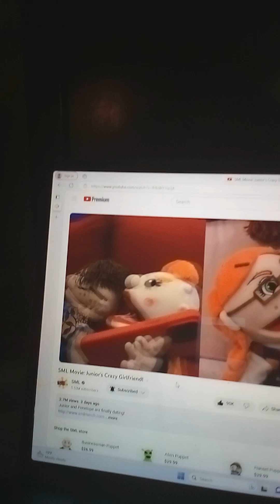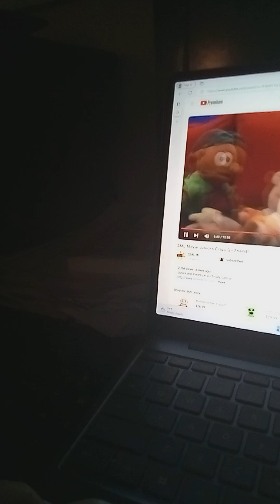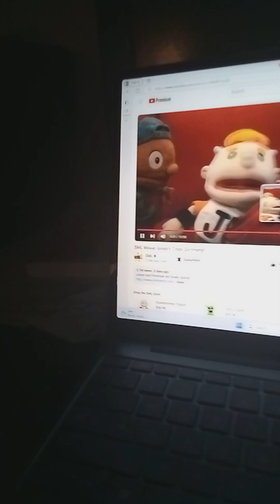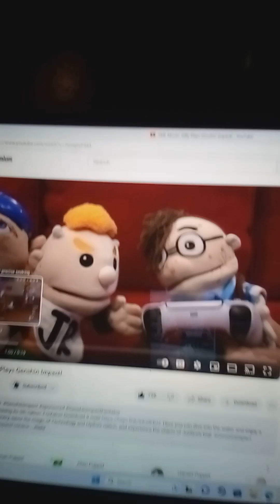Top 5 Best and Worst SML Videos Of 2023 So Far!